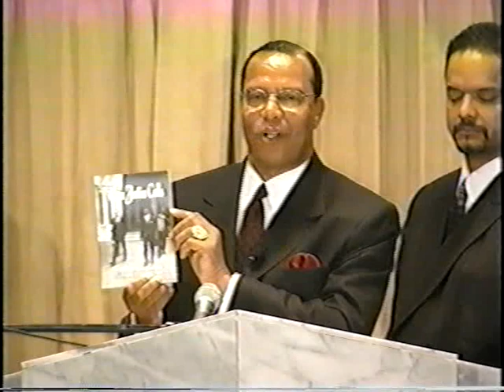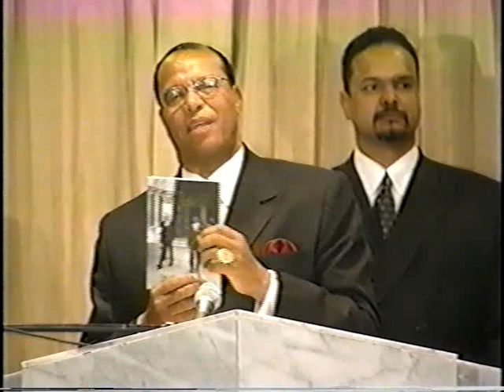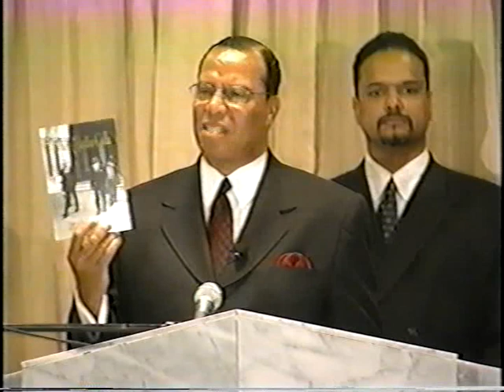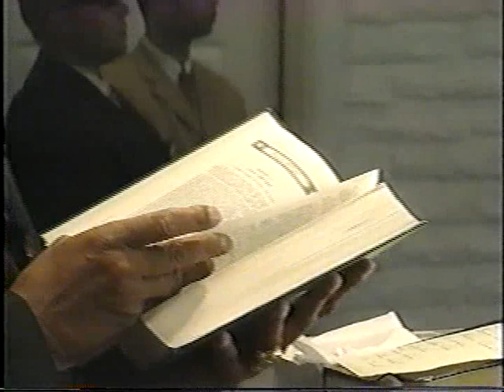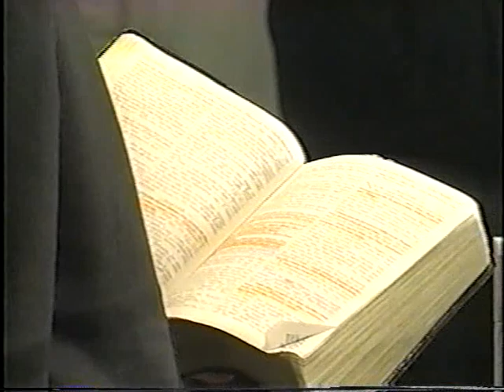''Warning to the U.K.''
The Hon. Louis Farrakhan delivered this powerful message at Muhammad Mosque no.32 in Phoenix, Arizona on December 22, 2002.